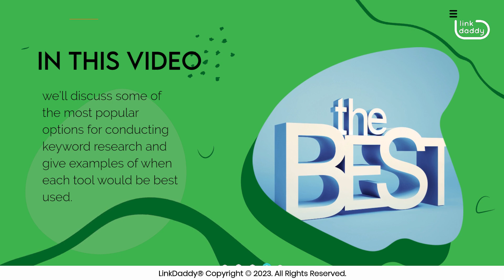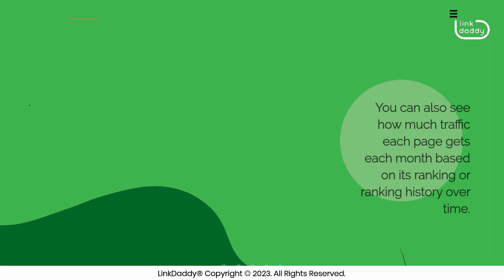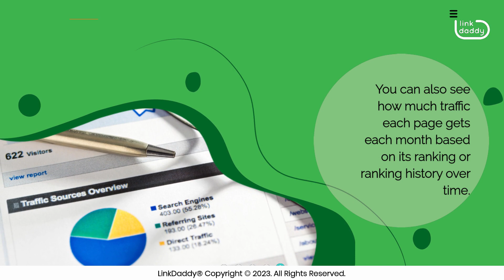The Best Tools to Use for Keyword Research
Chapter
00:53 Three Best Tools for Keyword Research

Keyword research is an essential part of your SEO strategy. It helps you determine what keywords people are searching for online, and how many of them are looking for your brand in particular. It also helps you learn what words or phrases people use to describe your product or service so you can optimize your content accordingly.

There are a lot of tools out there that can help you with keyword research, from free ones like Google’s Keyword Planner and Moz’s Keyword Explorer, to paid ones like SEMrush and Ahrefs. But which one is the best?

Well, it depends on what kind of information you’re looking for and how much money you have to spend. In this video, we’ll discuss some of the most popular options for conducting keyword research and give examples of when each tool would be best used.

Now, let's take a closer look at the commonly used tools for doing keyword research.

First up is Google Keyword Planner. Google Keyword Planner is a free tool that allows you to enter a word or phrase and see how many monthly searches there are for it in Google search results. This can help you determine if there’s enough demand for your product or service to make it worth your time and effort to create it. It also provides some other useful information like traffic estimates for each keyword, related keywords, cost per click information, and estimated click-through rate.

Next is SEMrush. SEMrush is a paid service that allows you to run keyword searches on different websites and also offers competitive intelligence data about those sites that can be used to improve your SEO efforts. The SEMrush keyword checker allows you to enter a phrase and see how many times it appears on different pages of Google search results, as well as receive suggestions for similar phrases if one doesn't exist yet. You can also see how much traffic each page gets each month based on its ranking or ranking history over time.

Lastly, there’s Moz’s Keyword Explorer. You can use Moz's Keyword Explorer to find out what keywords people are using to search for products or services like yours, what websites are ranking well for those terms, and what types of content people are reading about this topic online. This information can be very helpful when deciding which keywords will have the most success for your campaign.

Start building your content and website around the words that people use to search for things related to your industry!
today to learn about the best ways to do keyword research!